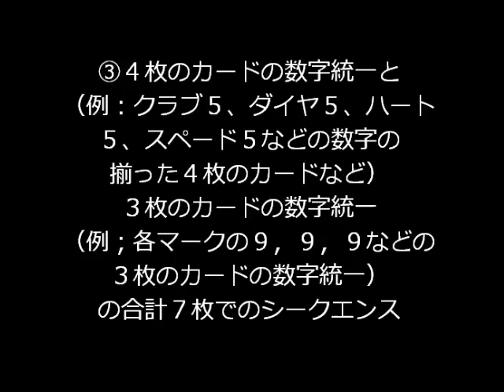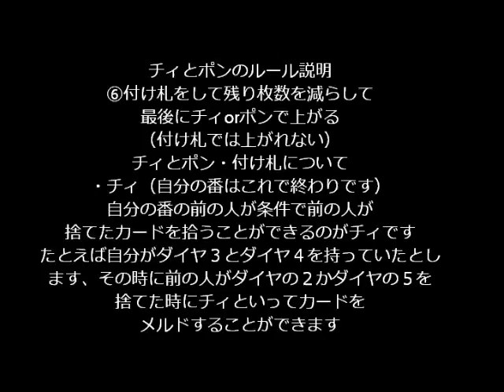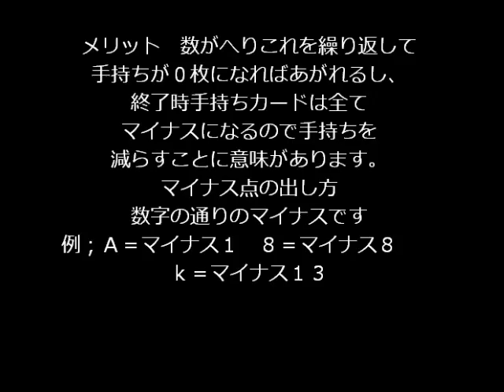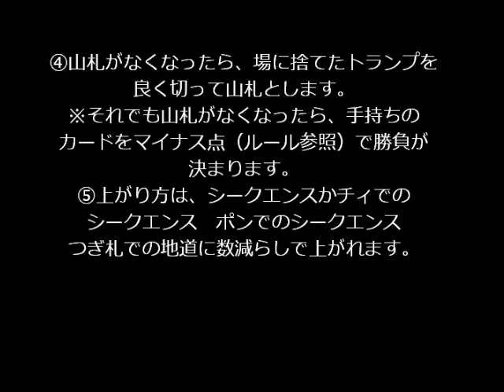トランプ セブン・ブリッジ ルール 遊び方